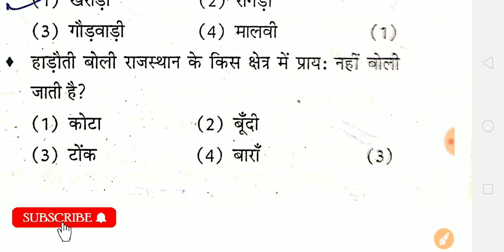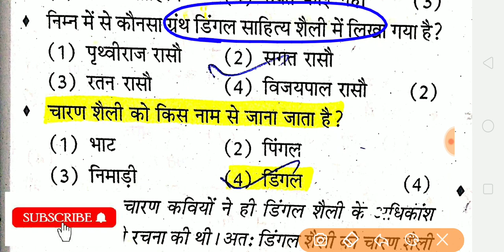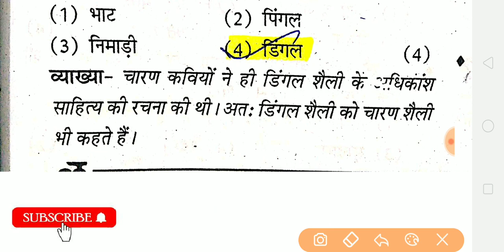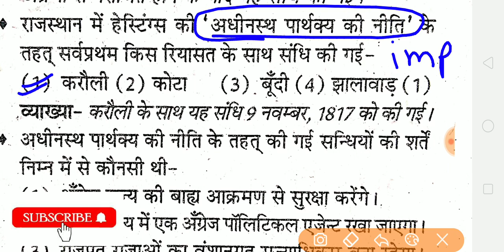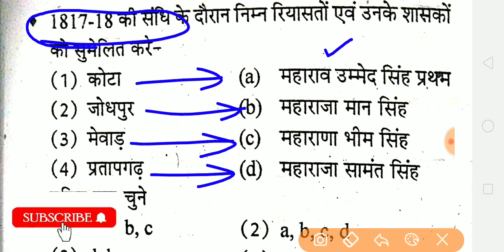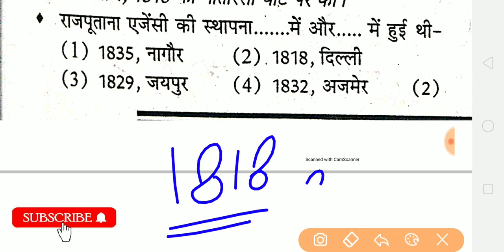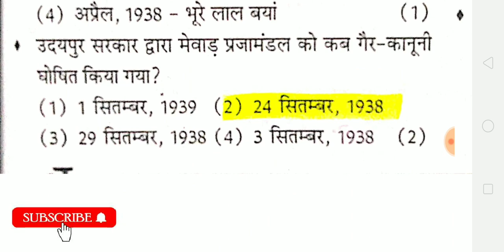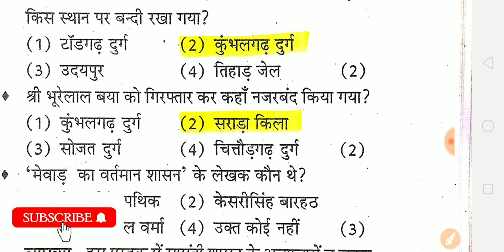Rajasthan GK important questions rajasthan jen ग्राम सेवक कॉन्स्टेबल वनरक्षक highcourt ldc jugal